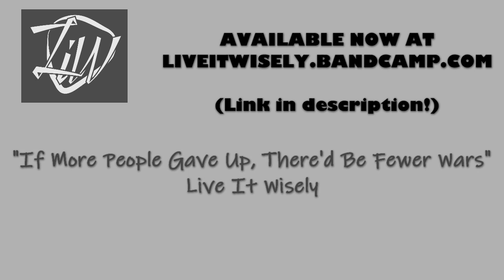What if Eric Clapton's "Wonderful Tonight" was the solo in "Basket Case"?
What it would sound like if Eric Clapton's' "Wonderful Tonight" was played as a solo in "Basket Case".